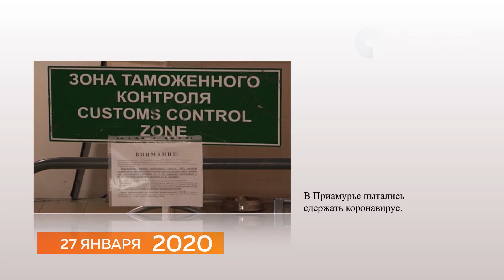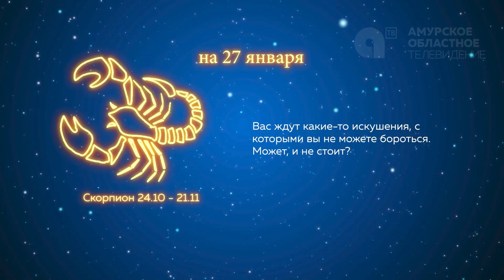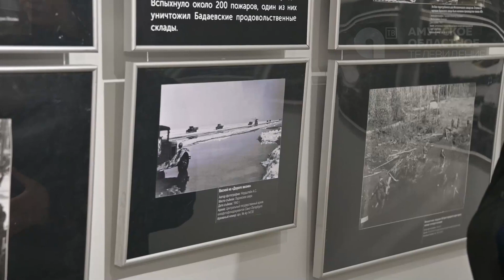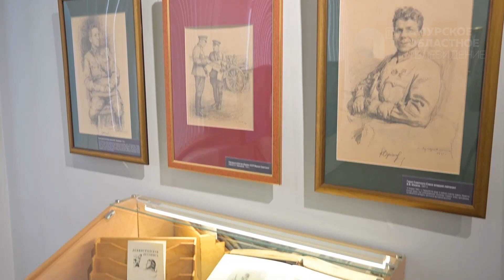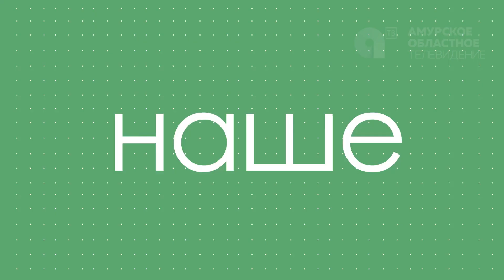Программа"Наше утро" от 27.01.2023г